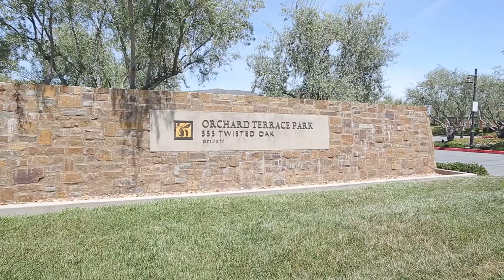120 Hayseed Irvine, Ca 92602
Spacious, light and bright, this open floorplan condo in prestigious Orchard Hills Community offers loads of upgrades for elegance and ease of living. A private courtyard welcomes you to your home. The open floor plan of the kitchen and great room with soaring ceilings are filled with light. The gourmet kitchen, with it’s built-in KitchenAid suite of appliances and CaesarStone countertops and backsplashes, makes meals a pleasure to prepare and enjoy. The great room offers a custom built in entertainment center for your enjoyment with plenty of space to display treasured items. The upgraded flooring of wood look ceramic tile is classic and makes floor care a breeze. This condo currently has two bedrooms with an elegant and efficient office space that can easily be converted into a third bedroom. The master suite with it’s a coffered ceiling offers a walk-in closet and a master bath with tons of upgrades such as it’s countertop, dual sinks, mirror, shower tile and dual-headed rainshower. The Orchard Hills Community amenities include resort-style pools and cabanas, clubhouse, BBQ areas, engaging playgrounds and parks all surrounded by Avocado groves and miles of paths for walking and hiking. Within walking distance, the Orchard Hills shopping plaza offers Pavilions, CVS, Chevron and a host of other restaurants, stores and services for maximum convenience. The schools for the Orchard Hills Community are among the best in the county and a safe easy walk from home.